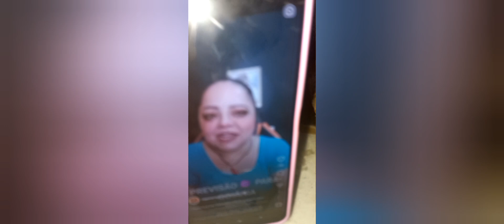cigana Regina traz previsão assustadora e aterroriza o estado de Goiás só veja se tiver coragem